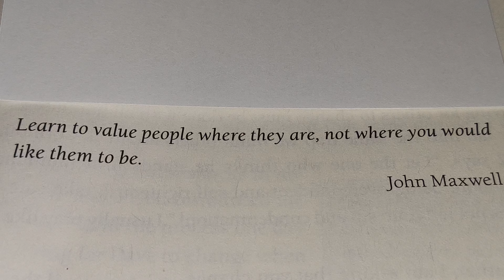❤️ 💙 💜 🙏 🌎 ⛪️ 🌄 🌞 September 19, 2024 THURSDAY 🙏